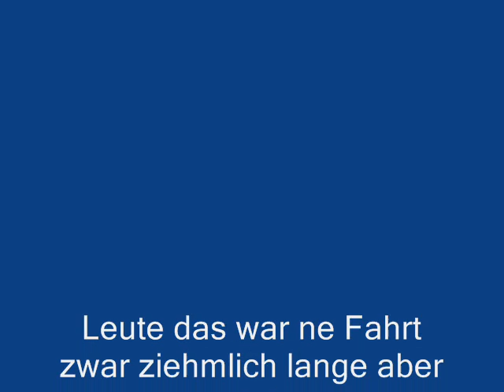Chaosna in Kiel